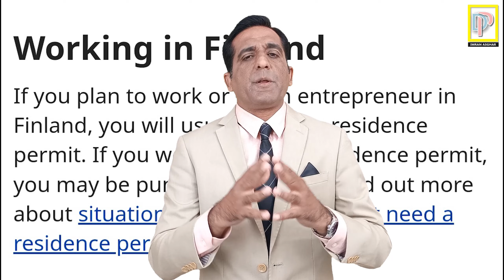Over 0.7 million Pakistani Youth leave country and got work visas, Finland Work Permit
This video describes over 0.7 million Pakistanis talented and well educated leave country in the search of better future abroad. Most of them were worried due to non employment and low pays. This video also tells you the ways of getting Finland work permit and permeant residence with family.